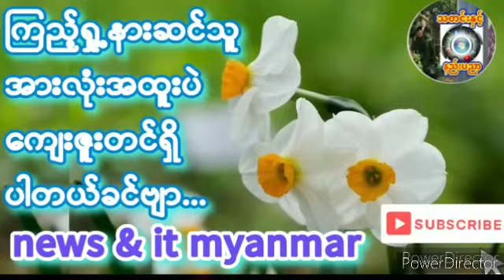အနောက်ပေါက်ကြိတ်ခံနိုင်ချေရှိသည်တဲ့ပြောပြပါပြီ..ကချင်ဘုန်းဘုန်း နွေဦးတော်လှန်ရေး_မုချအောင်ရမည်